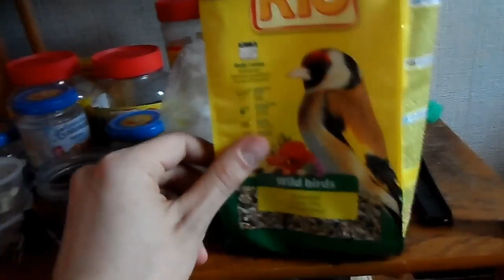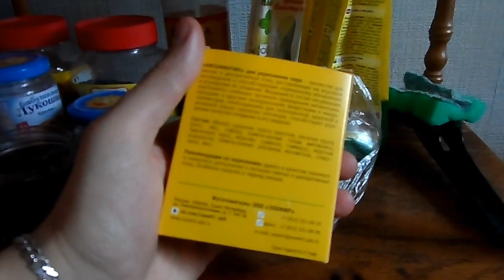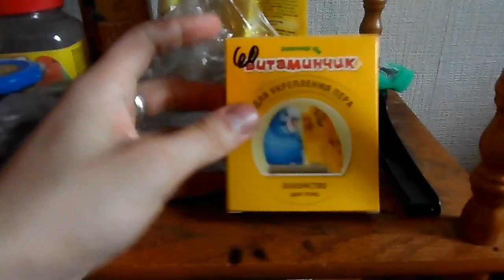ЧТО С СНЕГИРЕМ? | ЧЕМ Я КОРМЛЮ ПТИЦ?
Всем привет!
На тему лакомств в будущем запишу друге видео, где подробнее расскажу про то, какие угощения птицы любят больше всего.
Извиняюсь за проблемы со съёмкой в некоторых местах - проблемы камеры.
Спасибо, что смотрите! Всегда рад активности!